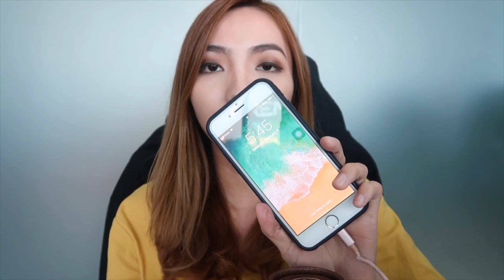SUNNIES FACE LIFEBROW REVIEW- DUPE NG ETUDE HOUSE DRAWING EYEBROW??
Not a professional beauty guru, just sharing my love for make up! Here is my honest, wear test review of the Sunnies Face Lifebrow